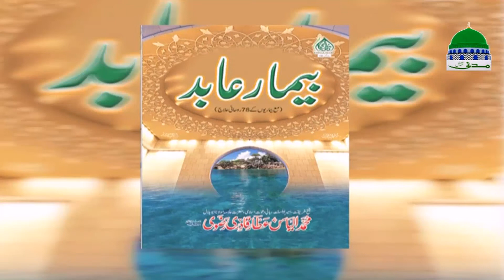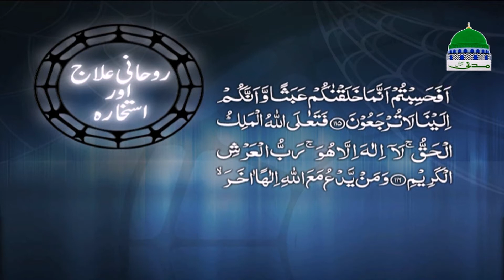Islamic Spiritual Treatment | Rohani Ilaj aur Istikhara | Ep 596 | Madani Channel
o Watch very famous program on topic of “Rohani Ilaj Aur Istikhara”

o Containing Islamic spiritual remedy episode 596

o One of the famous programs of Madani Channel

o Let see what scholar of dawat e islami describing and telling useful information

• Madani channel is one of the leading sunnah inspired spiritual channel of Pakistan, throughout running in the world under the administration of Dawat e Islami

• Bringing you most important, helpful and useful Islamic information